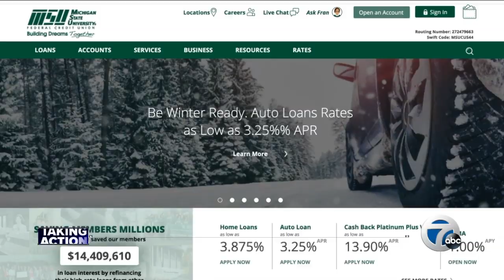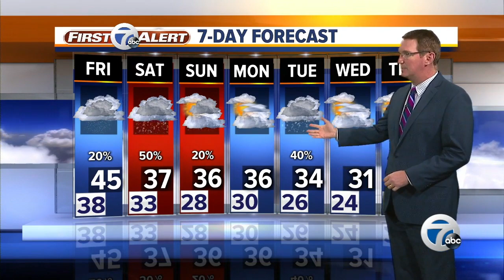7 Action News Latest Headlines | January 2, 8pm